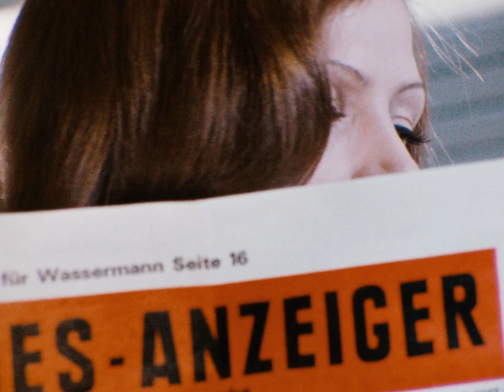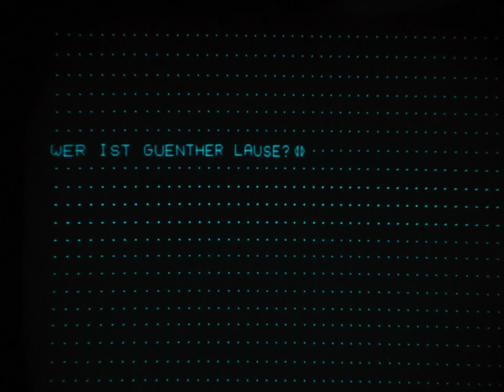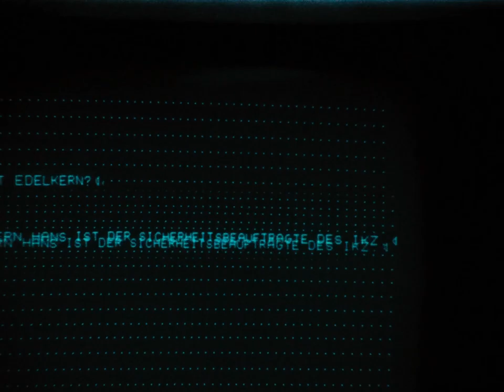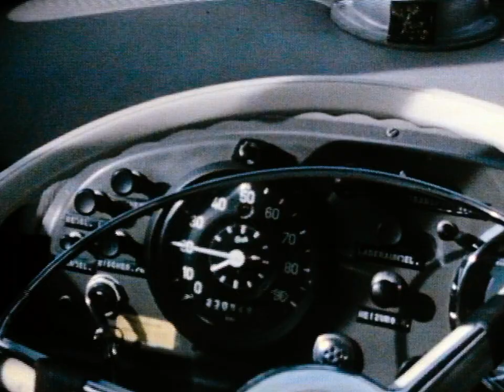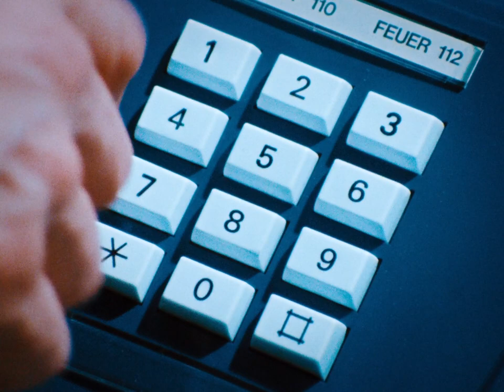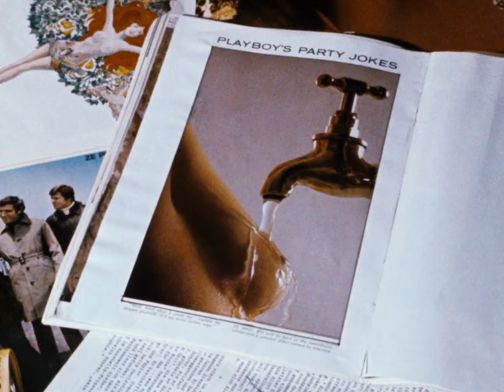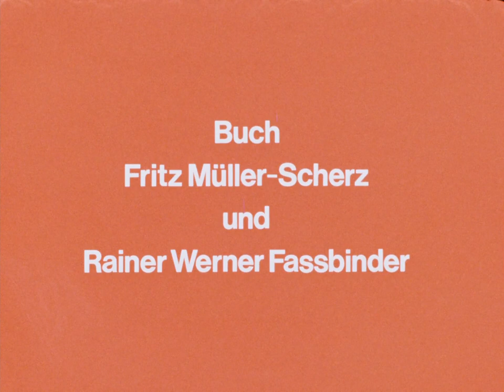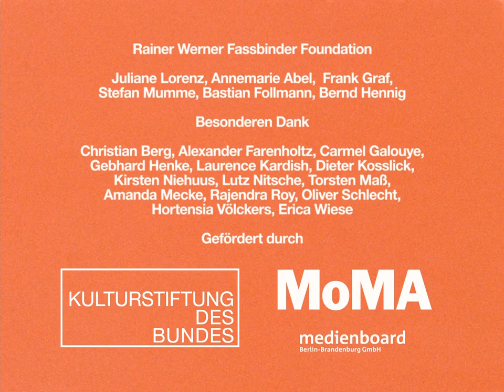Welt am Draht Teil 1 HQ